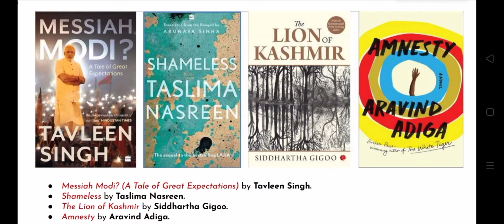NGcreative solution@25,gk/ GS for upcoming examination 2022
for SSC/bank/rly/pcs/upsc